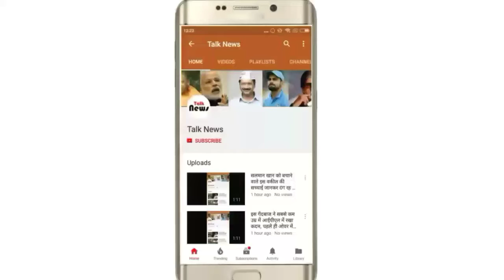राजस्थान के इस नेता की रैलीयों में जुट रही है मोदी से ज्यादा भीड़, बिगड़ा राजनीतिक समीकरण